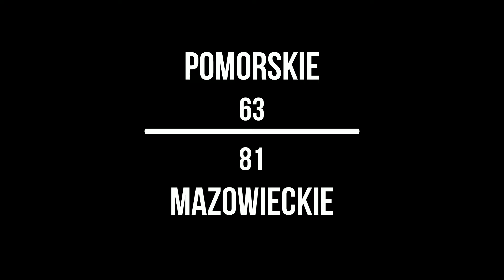ZACHODNIOPOMORSKIE -WIELKOPOLSKIE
POLECAMY!